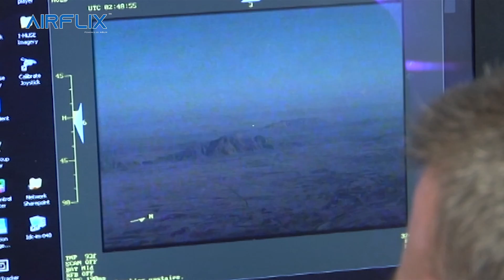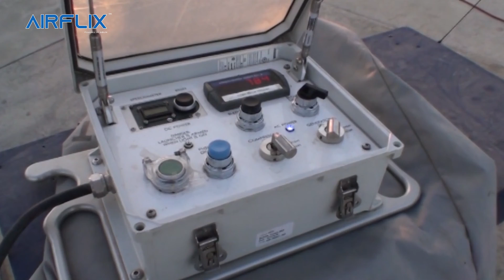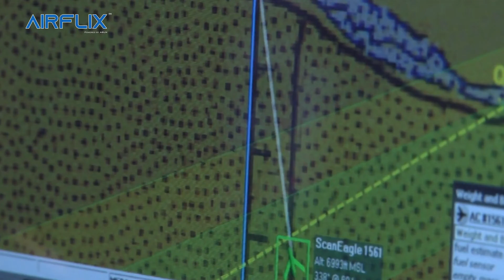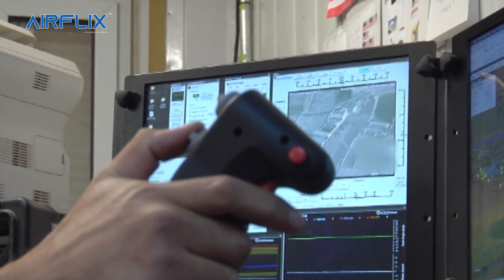How to assembly, launch and capture SCANEAGLE DRONE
ScanEagle is a long-endurance unmanned aerial system (UAS) designed and manufactured by Insitu Inc., a wholly owned subsidiary of The Boeing Company. ScanEagle has redefined intelligence, surveillance and reconnaissance services for Group 2 UAS.